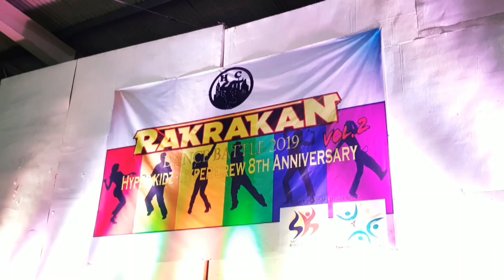MK BROTHERS - RAKRAKAN HYPERKIDZ HYPER CREW 8thYEAR ANNIV. DIWA TUGATOG MALABON. FEB 16 2019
CHAMPION - RX ZONE.
2ND - PHID.
3RD - JR FMD.